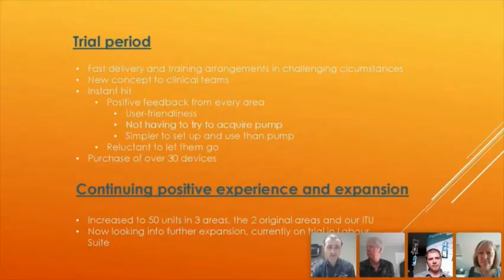Monidrop Webinar Trailer Video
This webinar includes a case study relating how our Monidrop IV Fluid Monitor and Remote Monitoring service was successfully implemented at short notice to provide cover for anticipated shortage of crucial IV therapy service provision due to current demands. Staff from The West Suffolk Trust will join us in describing the events leading to the successful implementation of a new technology with little time for the normal processes.

Pentland Medical introduced Monidrop to the UK healthcare market in 2018 and despite considerable interest and submission to healthtech-connect, failed to make any serious impact outside community care. This completely changed due to the current pandemic and the realisation that many Trusts were perhaps not well provisioned with volumetric pumps, where current inventory was allocated to cover increased critical care demands caused by the pandemic.